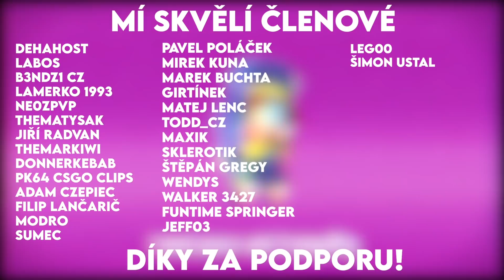V Y S O K Ý J Á L O V E C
NEBO